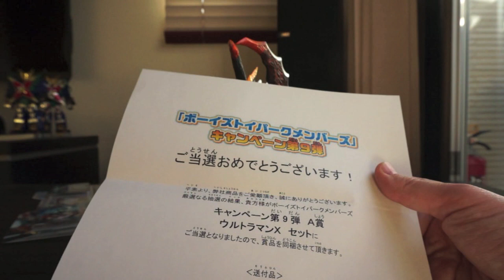何も注文していないのにバンダイから謎の箱が来た………… ★ウルトラマン ソフビ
夕方家に何も注文していないのにバンダイから謎の箱が届いたので開封してみました。

前回の謎の箱：中身は何??? バンダイからなぞの荷物が届いた!!